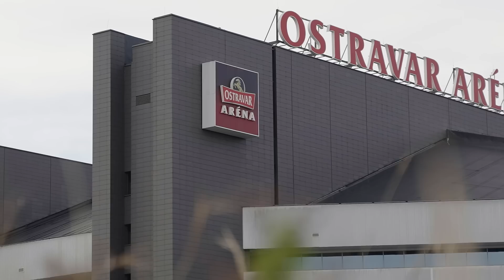Široký vs. Fiala | OKTAGON 34: Štvanice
MRKNI DO POPISKU👇 LÍSTKY na OKTAGON 35: KINCL vs. LOHORÉ 🔥 seženeš na